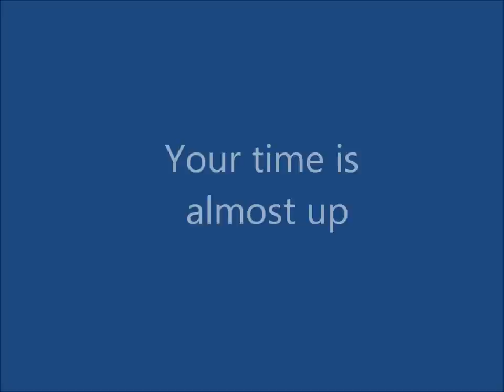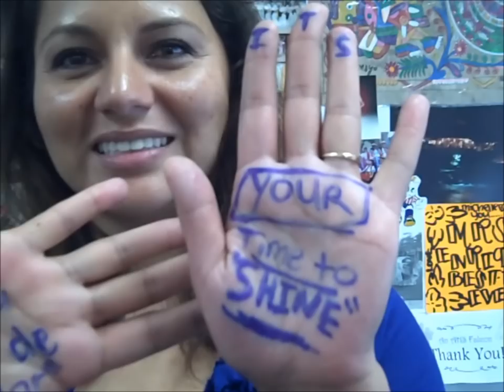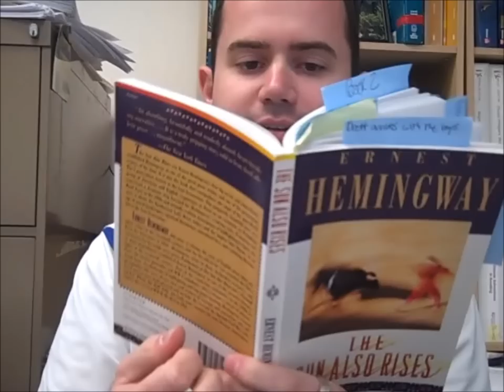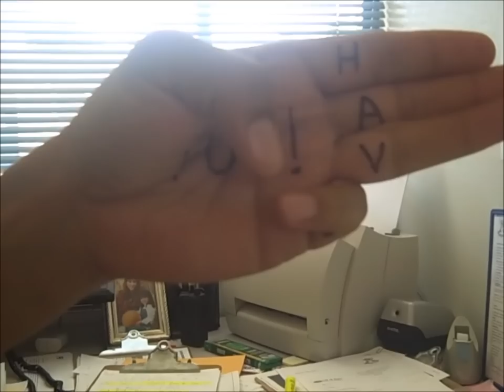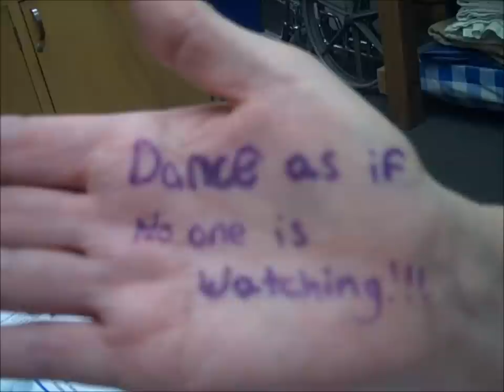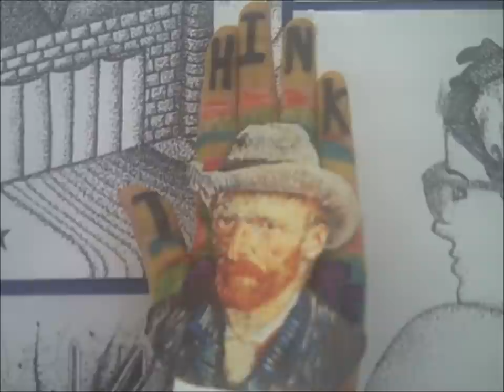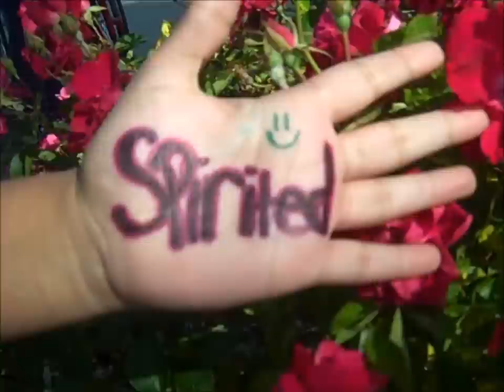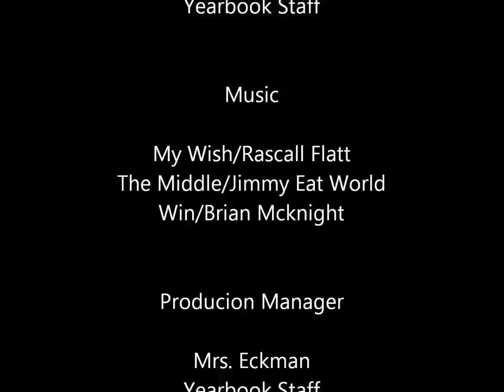Atwater High School Helping Hands 2012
AHS Teachers saying their last goodbyes and wisdom.